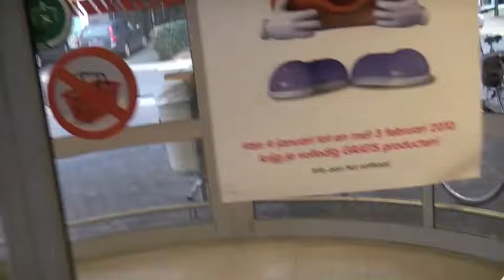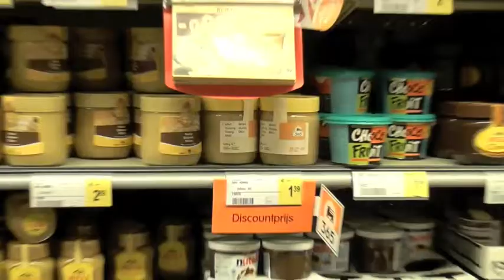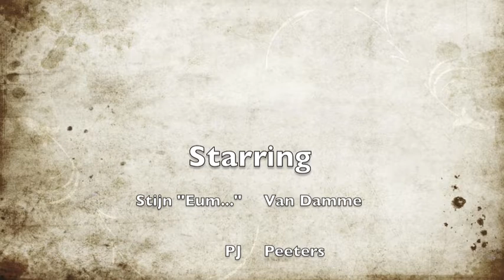Reynaert de vos by 5wwib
Reynaert